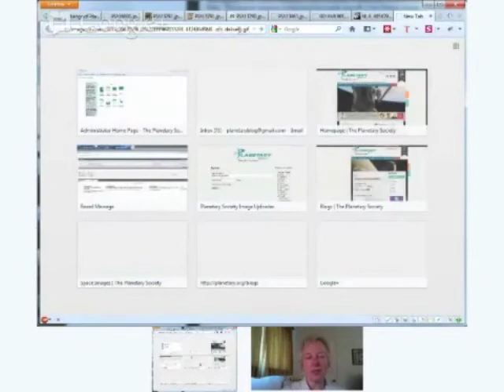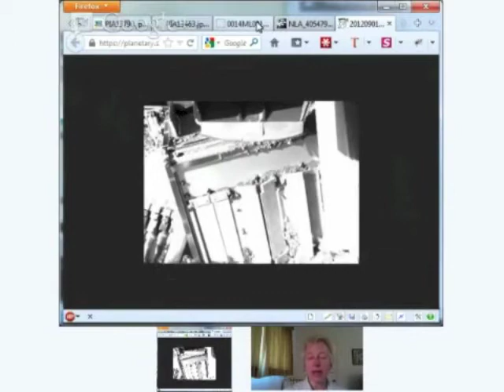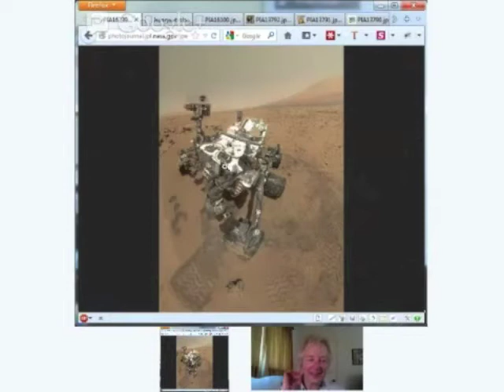Science Hour, Nov 7, 2012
Emily Lakdawalla and Curiosity SAM Deputy PI Pamela Conrad discuss the SAM instrument and Mars soil sample analysis.